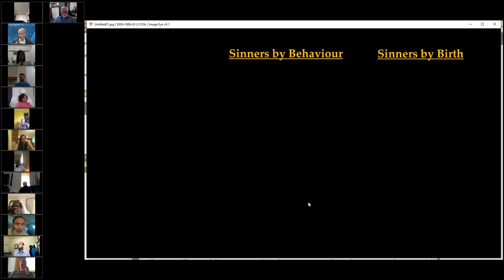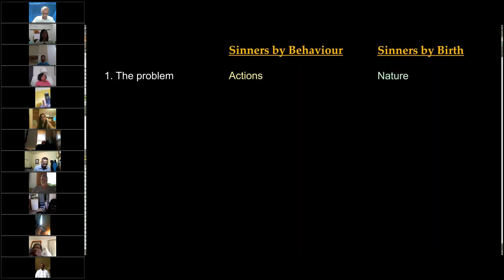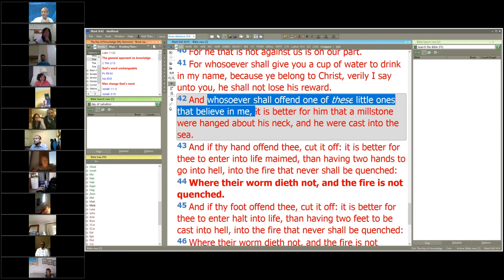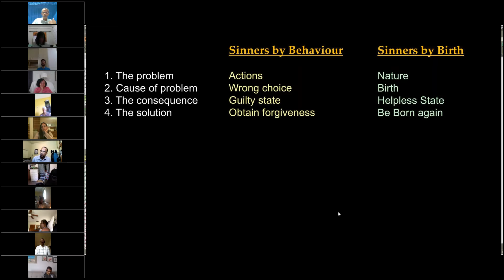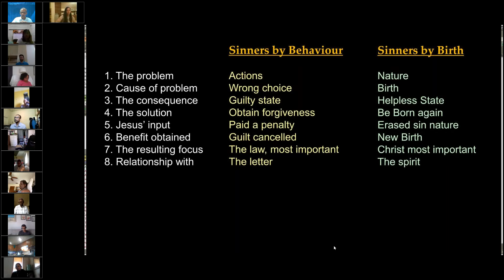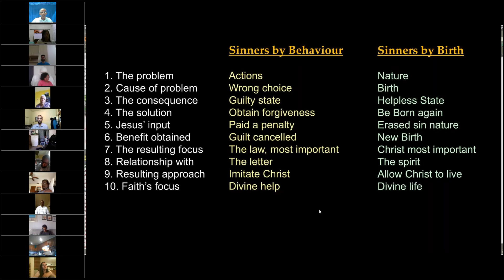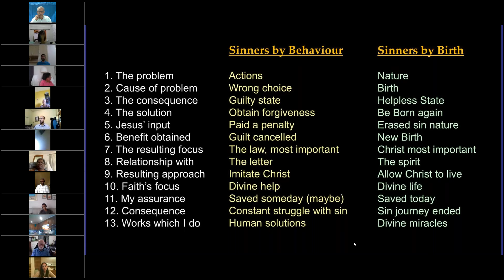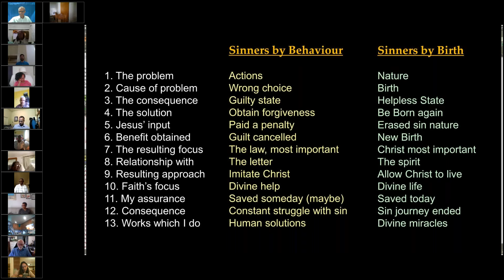Two Perspectives of Sin - David Clayton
Online Sabbath School, October 24, 2020